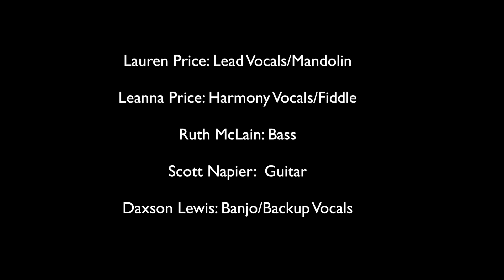What Does The Deep Sea Say? | The Price Sisters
The Price Sisters Sing at the 2017 Bluegrass Country Radio showcase at the International Bluegrass Music Association (IBMA) awards show and Music Festival.
2018 dates are in Raleigh, North Carolina on September 25 through the 29th. Our showcase is on Wednesday and Thursday of that week.

Channel 88.5HD-2 near DC

Video by Perry Schwartz